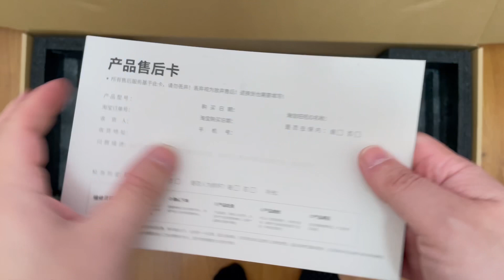Elofty Alpha 5s the fastest eskate in 2022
I was truly surprise with this one!

use code : GABY

I hope you enjoy this video and if you have please consider subscribing to my channel, it will mean a lot to me if you do since I put a lot time and effort into making these videos.

All my electric skateboards and scooters are filmed with this camera:
highly recommend this camera for any action shots!

My main Camera:
I use this camera mostly in the studio
The lenses I used:
Canon 35mm f1.8 rf macro (this my favorite lens ever!)
Sigma 24mm f1.4 art EF (I used this lens for when I want to shoot a bit wider at the studio)
My other canon lenses that I don’t use as often:
Canon ef 16-35mm f4 IS:
Canon 24-105mm f4 IS:
Yongnuo 85mm f1.8 rf:
7artisans 10mm f2.8 rf:
Canon ef 50mm f1.8 STM MII:

My B camera (I used this mostly outdoor or when my main camera is being use for something else)
The lenses I always use with this camera:
Viltrox 23mm f1.4 E-mount this is the lens I used the majority of the time
Sony 16-50mm kit lens: (I used this lens for b-roll handheld)
Sony 50mm f1.8: (this lens is impressive for handheld b-roll)
7Artisans 7.5mm f2.8 fish eye lens: (great lens for dramatic shot)

My lights:
Key light:
With this diffuser:
Fill light:
Tubes for add color to the background

Audio gear:
Most of the time I just use the rode wireless go II: